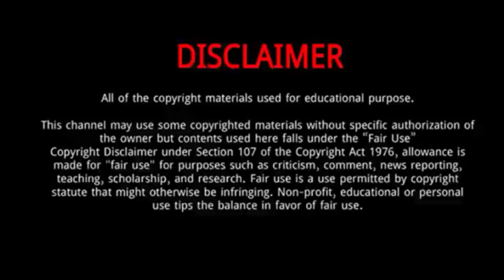Michael Holding || Everything You Need To Know About Michael Holding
Michael Anthony Holding is a Jamaican cricket commentator and former cricketer who played for the West Indies cricket team. One of the best fast bowlers to have ever played Test cricket, he was nicknamed "Whispering Death" due to his quiet approach to the bowling crease.
Born: February 16, 1954 (age 65 years), Kingston, Jamaica
Height: 1.92 m
Spouse: Laurie Ann Holding
Bowling: Right-arm fast